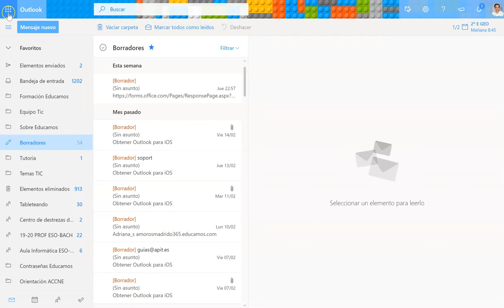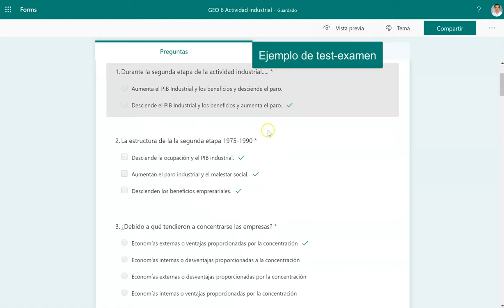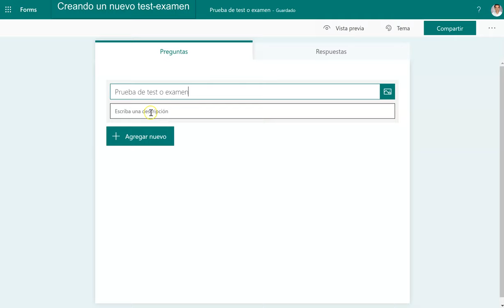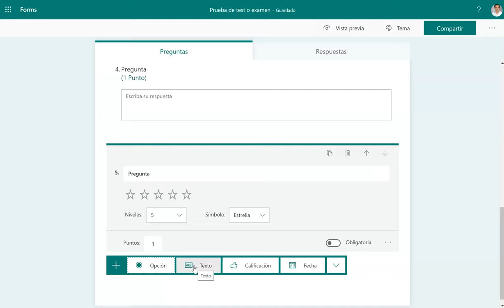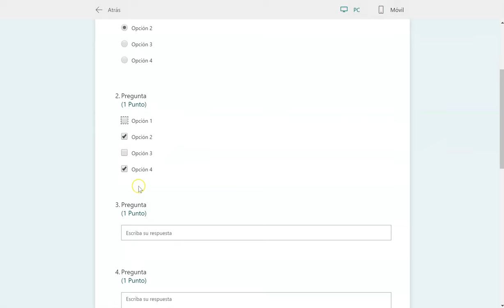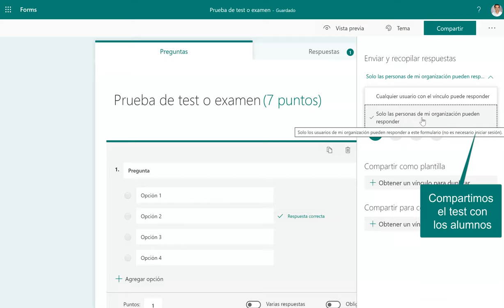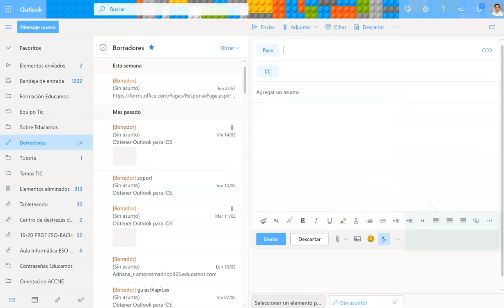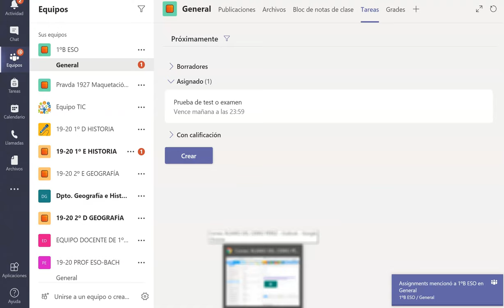Forms: Cómo hacer un test-examen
Primeros pasos con Forms (la herramienta de Office 365 para hacer test online) creando un examen y compartiéndolo con los alumnos por correo o en Teams.